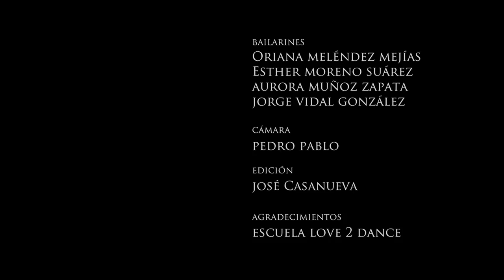Jorge Vidal | Alex Vargas "Till Forever Runs Out"